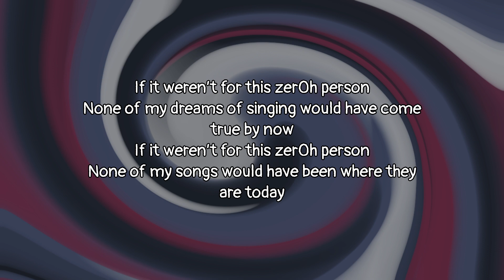zer0h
— Lyrics —
In writing songs about metronome-eyed men
I was nothing but some fan who had a few screws loose
Ah
In writing music about dead generals
I wish I had found out about this person’s songs sooner

If it weren’t for this zer0h person
None of my dreams of singing would have come true by now
None of my songs would have been where they are today

None of my songs would have had a voice by now
If it were not for that YouTube algorithm
My work might not have even made it this far

In breaking the silence I had for two years
I quickly solved the problems I had with my samples
Ah
In finally finding a voice for myself
I’m just glad I found out about this person’s songs back then